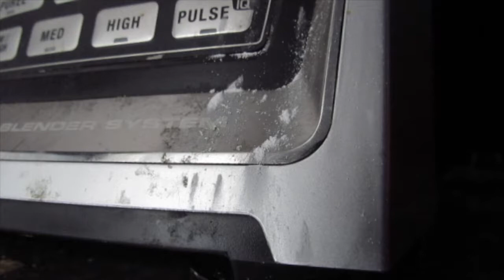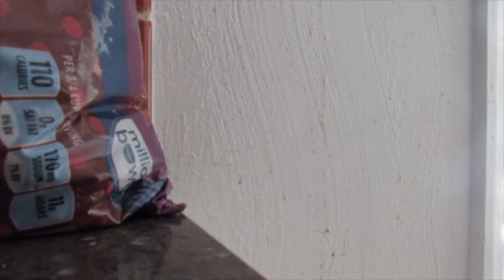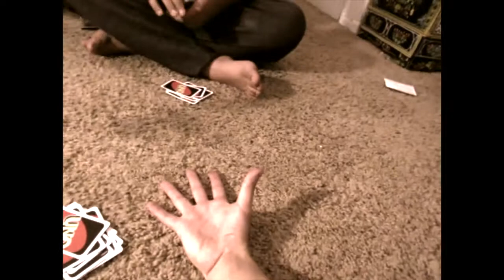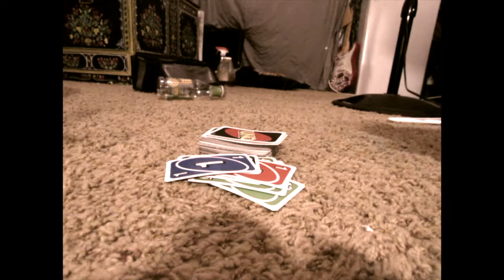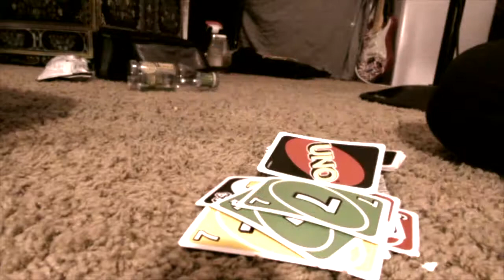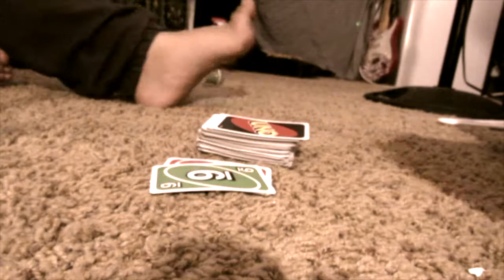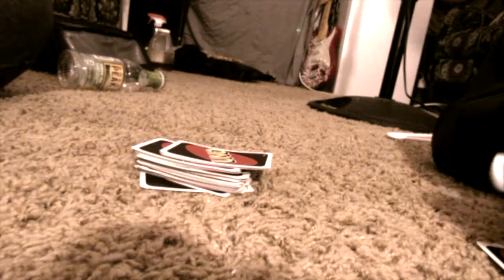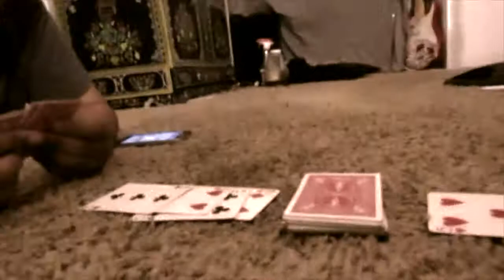playing uno and making frozen strawberry frozen snack